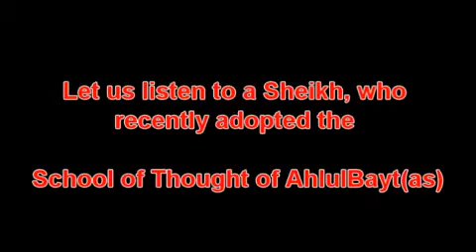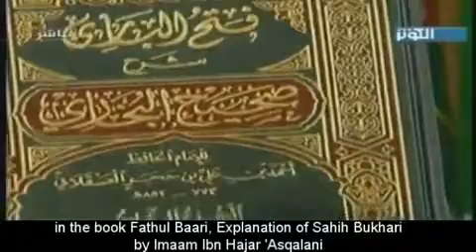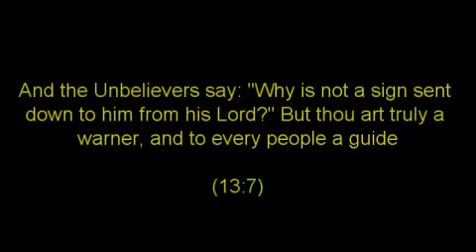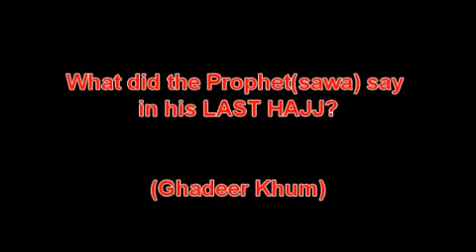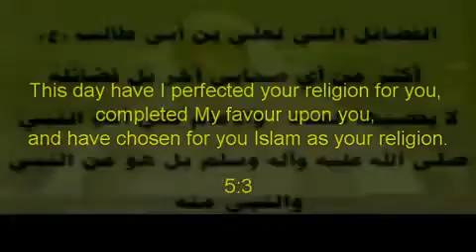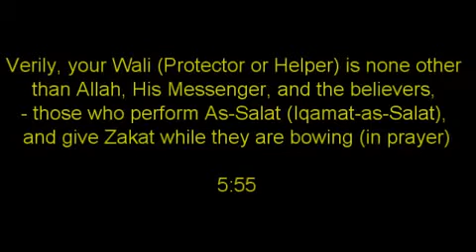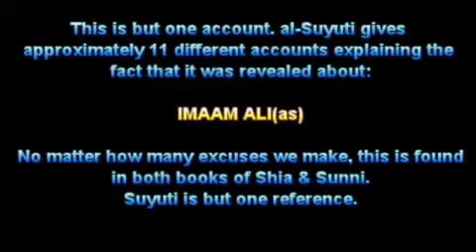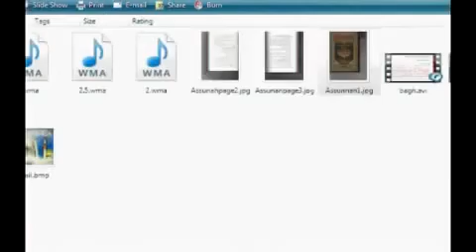Wer sind die 12 Imame? من هم الائمة الاثـني عشر؟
Imam Ali (a.s) sprach:  Weißt du, wer ein Gläubiger ist?

Ein Gläubiger ist:

Hat er Herrschaft und Macht, ist er nachsichtig.

Sein Verhalten ist sanft.

Seine Lebensweise und sein Gang zeugen von Demut.

Er ist bereit, Mühen auf sich zu nehmen, damit die anderen Ruhe finden.

Seine Freundschaft ist aufrichtig.

Seine Vereinbarung hält er zuverlässig.

In seinen Urteilen unterdrückt er nicht, noch ergreift er Partei.

Sein Auskommen ist von vernünftigen Ideen und Maßnahmen geprägt.

Er respektiert die Rechte der Abwesenden.

Entschuldigungen nimmt er an.

Er ist großzügig, ohne zu verschwenden und zu prassen.

Zu den Hilfsbedürftigen ist er freundlich und liebenswürdig.

Jeder darf bei Schwierigkeiten seine Hilfe erwarten.

Wenn jemand ihm Gutes tut, bewahrt er es im Gedächtnis.

Er weist dem Ratsuchenden den guten und richtigen Weg.

Er stellt andere nicht bloß.

Er bewahrt die Geheimnisse anderer aufrichtig und vertrauenswürdig.

Er vermeidet Zwang, Lügen und Unwissenheit.

In seinem Verhalten geht Wissen mit Geduld einher.

Im Umgang mit anderen ist er gesellig und freundlich.

Gegen seine Untergebenen ist er weder grausam noch grob.

Es liegt ihm fern, ein untätiger Mensch zu sein.

Wenn er sich jemandem fernhält, dann nicht aufgrund von Stolz und Selbstgefälligkeit.

Er verrichtet keine gute Tat um der Angeberei und Prahlerei willen.

Er vergibt keine Gelegenheit zur Wohltätigkeit unter dem Vorwand der Verlegenheit.

Er ist nicht von seinen Neigungen und Begierden beherrscht.

Er ist weder hochmütig, noch selbstsüchtig und prahlerisch.

Die Liebe zum Essen entwürdigt ihn nicht.

Seine Meinungsäußerungen sind weder leichtfertig noch überfließend.

Neid liegt ihm fern.

Er handelt nicht hastig und übereilt.

Er sucht keinen Streit.

Mit seinen Worten beleidigt er niemanden.

Er sucht weder die Fehler der anderen, noch spricht er schlecht über sie.

Er ist weder nachlässig noch leichtsinnig.

Er spricht nur die Wahrheit.

Er mischt sich nicht in Dinge ein, die ihn selbst nicht betreffen.

Bei Schwierigkeiten verliert er nicht die Haltung

Überfluss macht ihn nicht stolz und selbstvergessen.

Aus Schaden wird er klug.

Er kritisiert niemanden grundlos.

Ist er wohlhabend, vergisst er dennoch nicht die Mäßigkeit.

Ist er mittellos, verliert er nicht seine Würde.

Er stellt Fragen um zu lernen.

Er hilft den Unterdrückten

Er ist ein Unterstützer des Glaubens.

Er schweigt um Fehler zu vermeiden.

Im seinem Umgang mit anderen übt er Gerechtigkeit.

Zu den Waisen ist er wie ein Vater.

Er bemüht sich nicht um nutzlose Dinge.

Er folgt dem wohlwollenden Weg seiner Vorfahren.

Darüber hinaus weist er seinen Anhängern gut den Weg.